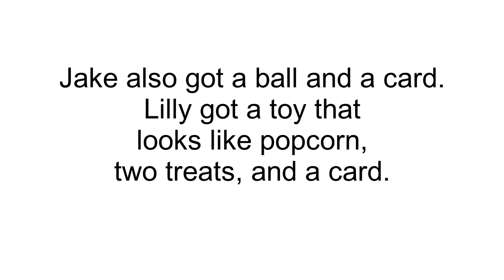I Threw My Dogs a Birthday Party!!